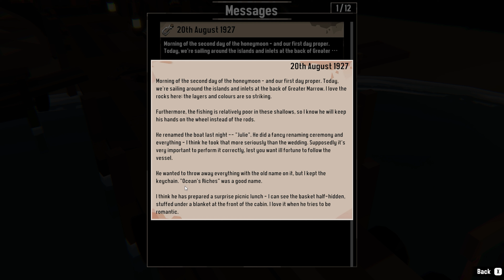No Squid In Sight | Sleepless DREDGE - Part 1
No sleeping on this boat!